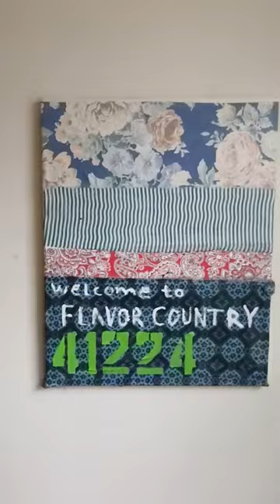How to Make an Absurd Painting - "41224" in honor of Pittsburgh